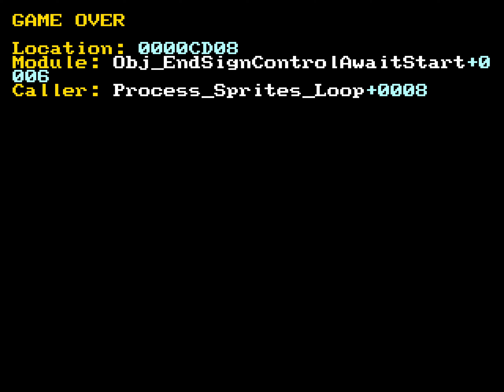[TAS] S3&K Epilogue [Encode Test]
HD encode test for this game. Enjoy!